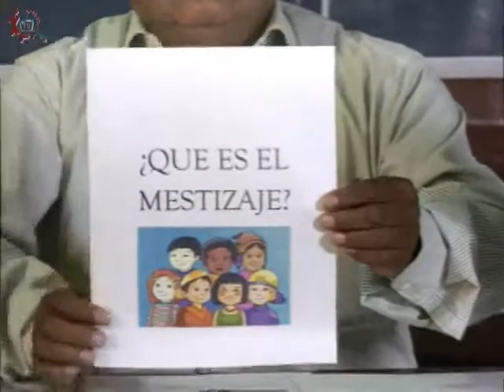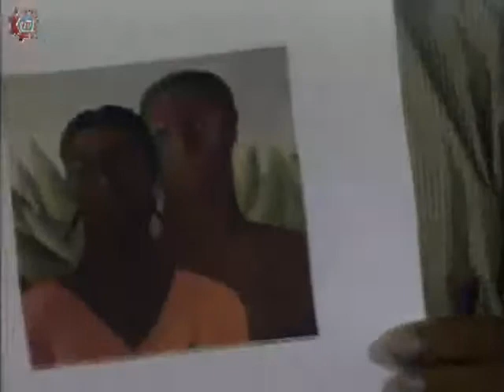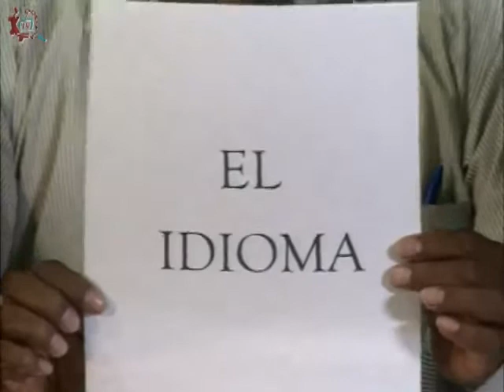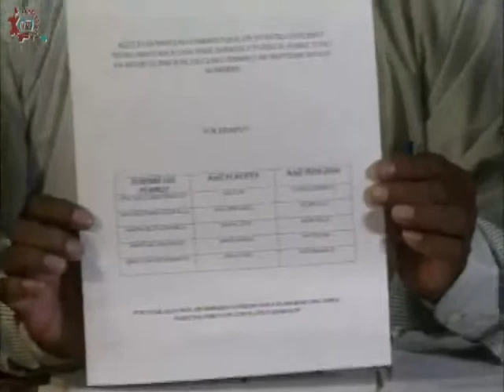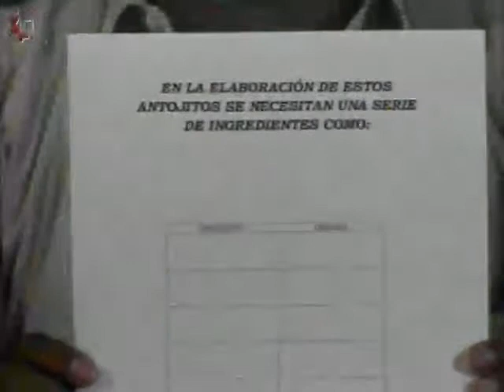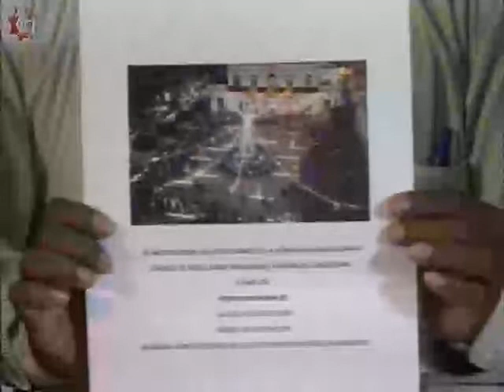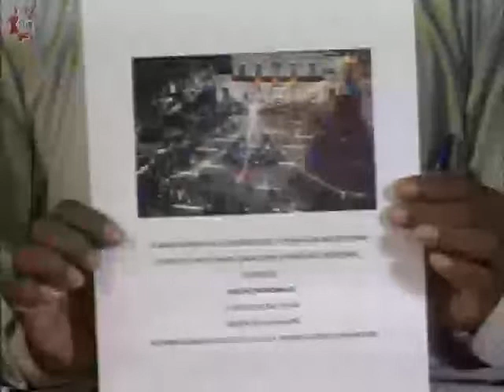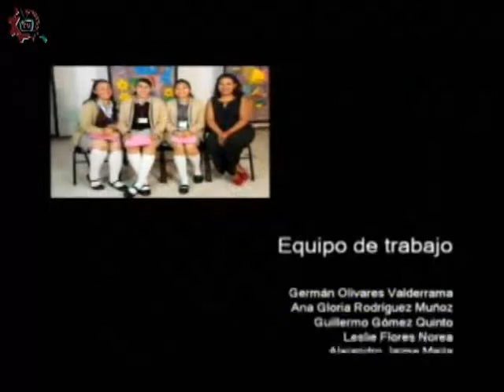CE 17-18/ Historia de México/ Segundo bimestre/ EST 28